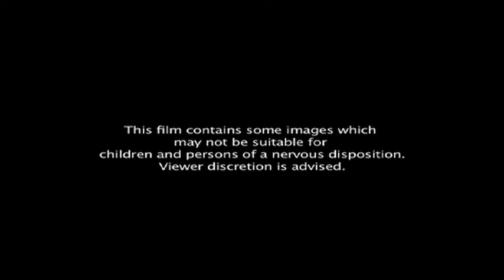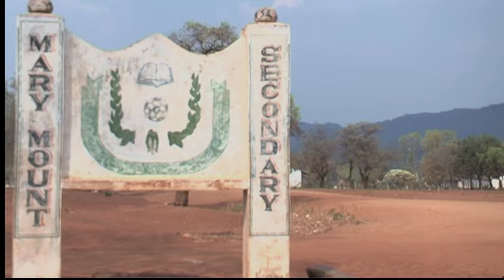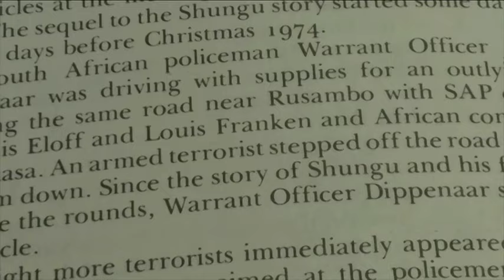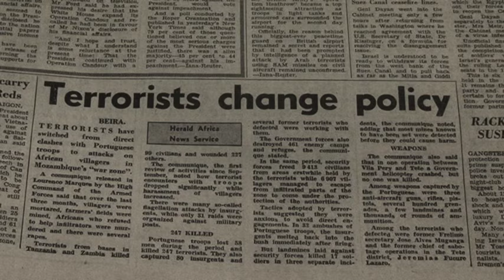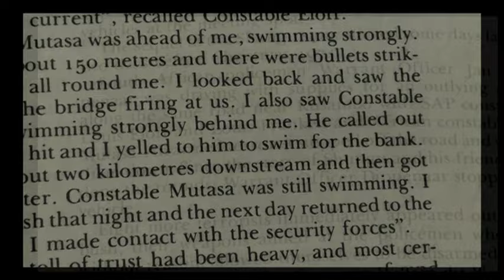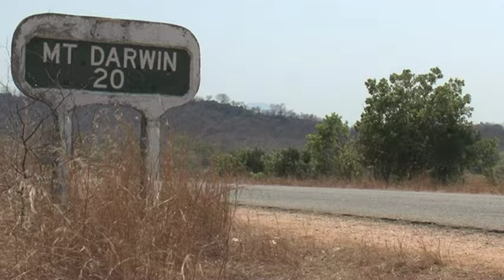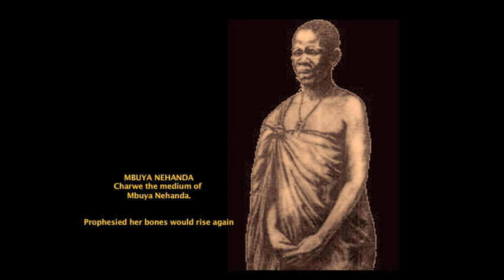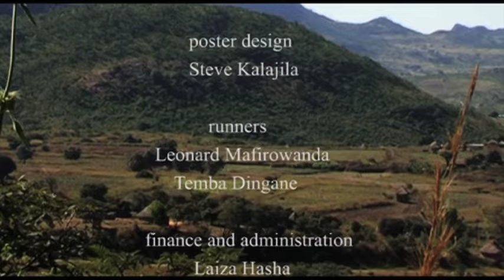LEGENDS OF CHIMURENGA 2 (THE STORY OF CDE SHUNGU)celebratingbeingzimbabwean